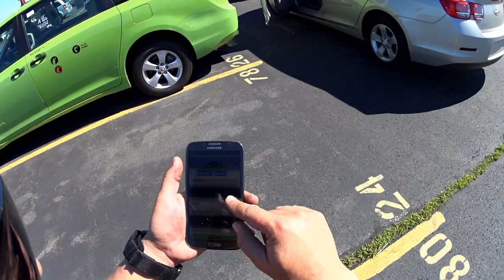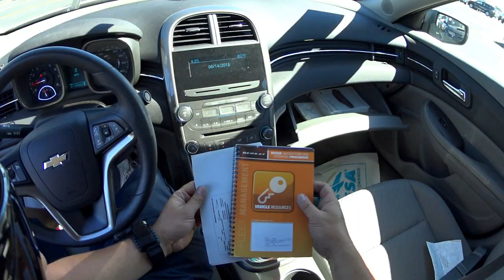"CHEIRINHO DE NOVO" 2013 CHEVROLET MALIBU LS 2.5L 16V 197HP. PRECO USADO NOS ESTADOS UNIDOS.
OBRIGADO POR INSCREVER-SE, COMPARTILHAR DE DEIXAR SEU JOINHA!! FIQUEM DE OLHO PARA O PROXIMO VIDEO DE HOJE!!